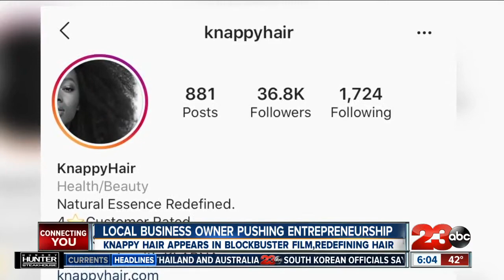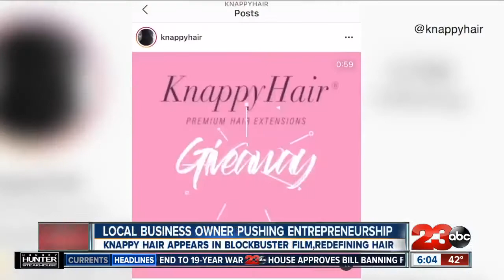23ABC Morning News at 6 am - Top Stories for March 2, 2020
Convicted killer, Leslie Chance, will be in court Monday morning to receive her sentencing for the 2013 killing of her husband, Todd Chance. Plus, the Bakersfield Fire Department says the homeless are "absolutely" responsible for a house fire in downtown Bakersfield.